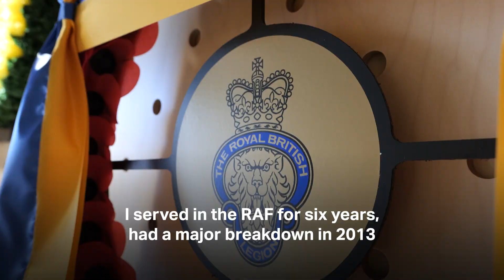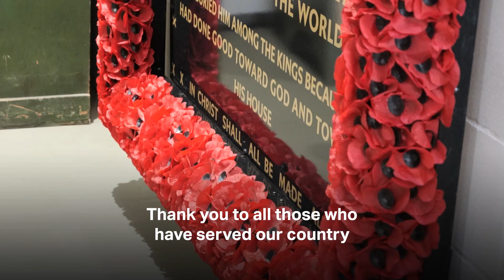How The Poppy You're Wearing Today Was Made.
Ever wondered who makes the Royal British Legion’s poppies?

Meet the team at The Poppy Factory who create 100,000 poppies a year to raise funds for the British Legion’s Poppy Appeal. They also do fantastic work providing employment for veterans helping them reintegrate into civilian life.